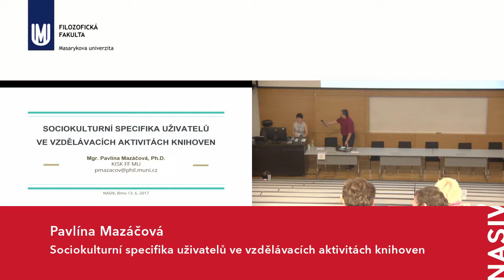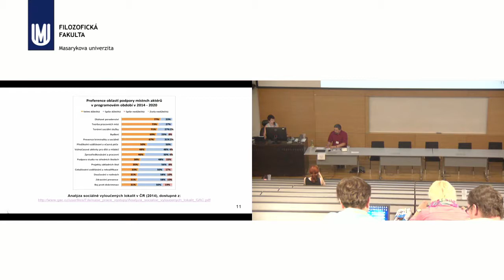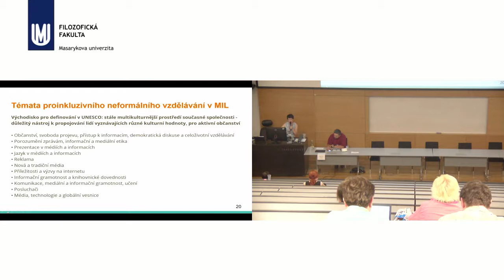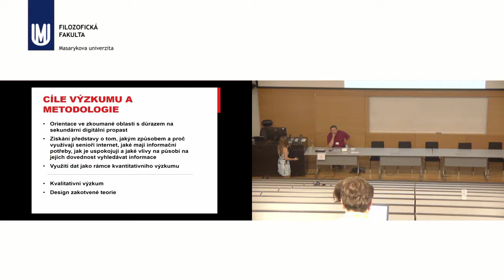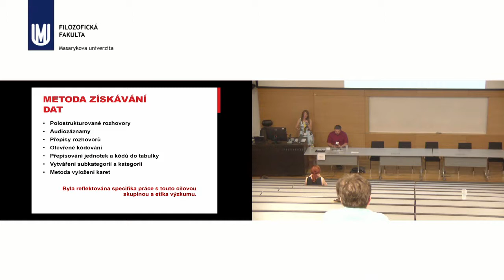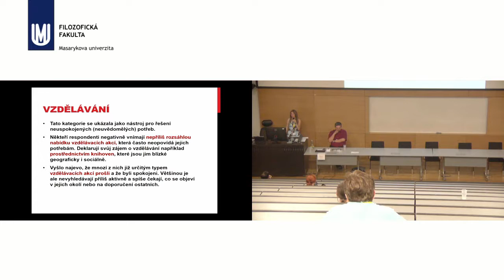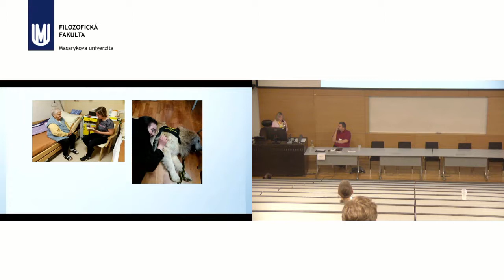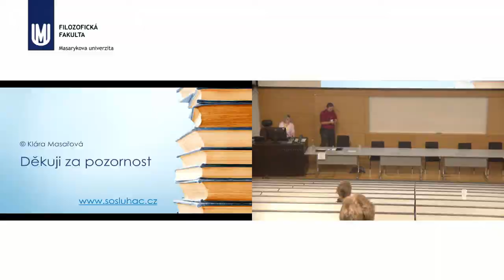Specifika cílových skupin informačního vzdělávání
1. Pavlína Mazáčová: Sociokulturní specifika uživatelů ve vzdělávacích aktivitách knihoven
Cílové skupiny vzdělávání v knihovnách jsou mimo jiné definovány sociokulturními specifiky, ať jde o děti z cizojazyčného prostředí, nebo o dospělé se speciálními potřebami. Cílem příspěvku je na základě deskripce ukázat pojetí sociální inkluze v edukační praxi učících knihovníků směřující k podpoře celoživotního kompetenčního vzdělávání uživatelů.
2. Iva Zadražilová: Potřeby seniorů v práci s internetem - výsledky výzkumu
Jak jsou uspokojovány zájmy seniorů o informace na internetu? Jak postupují při práci s internetem? Co je zajímá? Jak hodnotí vyhledaný obsah? Kde pociťují bariéry a nejsou si jistí? V příspěvku budou poprvé prezentovány závěry kvalitativního výzkumu zahájeného na jaře 2017 a vycházejícího ze standardu mediální a informační gramotnosti.
3. Klára Masařová: Knihy, žáci SOŠ Luhačovice, senioři a canisterapie
Názorná ukázka práce žáků se zájmovou skupinou spočívá v implementaci obecných poznatků získaných ve škole a v reálném životě. Záměrem projektu je zpříjemnění denního programu seniorů, výsledek pak podtrhuje možnost vzájemné spolupráce se školami, knihovnami a vybranými cílovými skupinami.